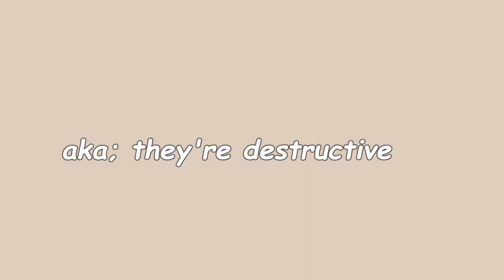COCKATIEL CARE: COMMON HOUSEHOLD DANGERS TO AVOID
- i include my beeps in all my videos when i can so be sure to check them out as I don't make this kind of content anymore but would still absolutely appreciate your support! :)

aka time to bird proof your home ladies and gentlemen x

air purifier I have

0:00 intro
1:29 household dangers intro
2:27 non-stick coating
4:05 things that contain non-stick coating
4:35 nice smelling things
6:35 chemicals
8:15 home improvement
8:54 other pets
10:00 heavy metal poisoning
11:18 household plants
12:28 honourable mentions